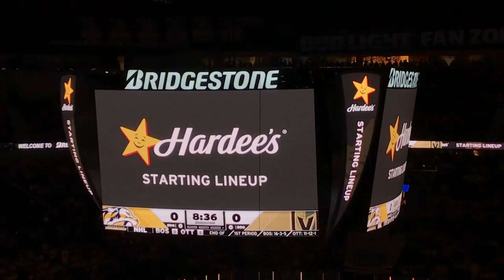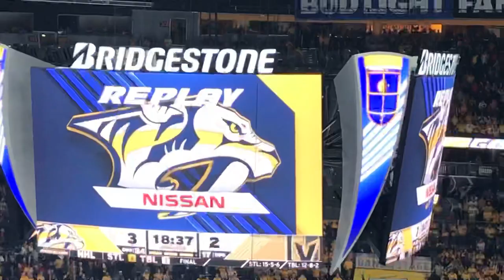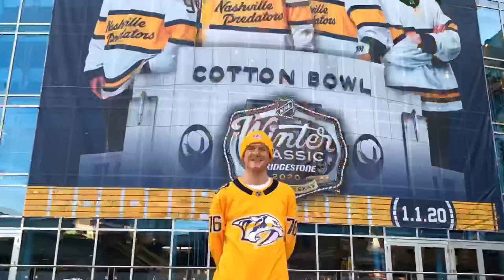Loudest Fans In Hockey: Golden Knights at Predators 11/27/2019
Hope you guys enjoy the vlog. I don’t know why it says double tap to edit at like 13:17 but it’s only for a couple seconds. Still mad about this game to be honest. Go Preds still though.